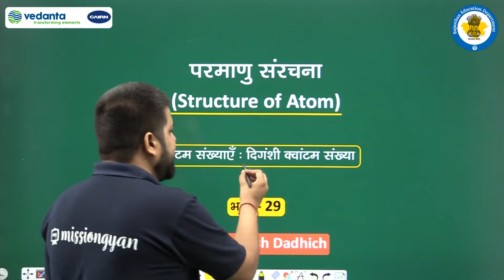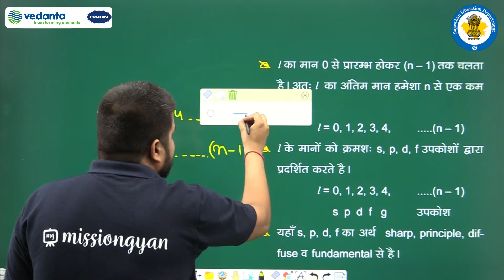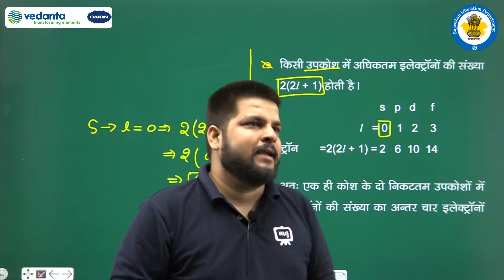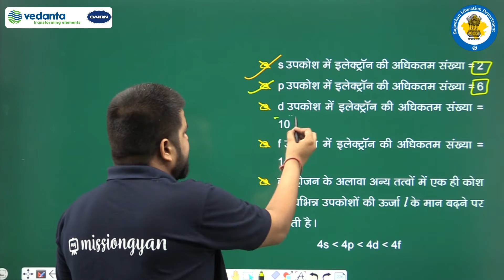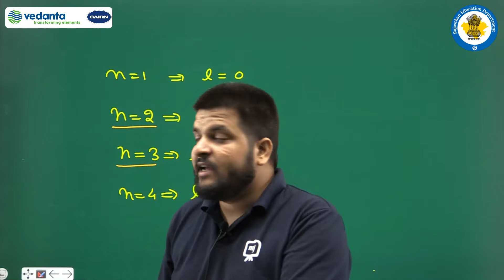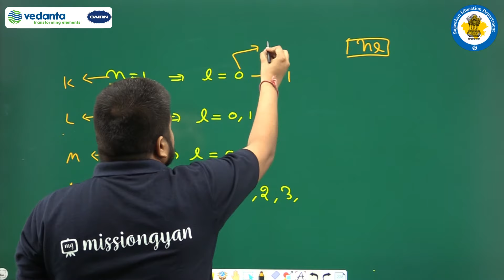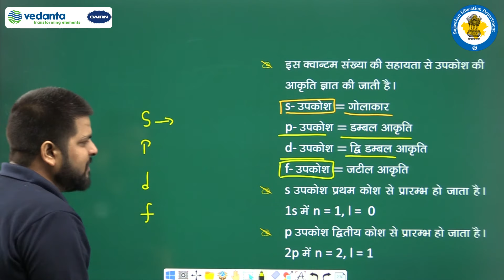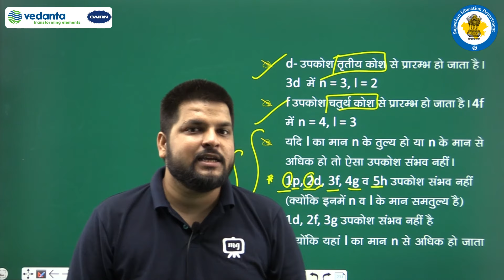RBSE | Class-11 | Chemistry | परमाणु सरंचना | क़्वांटम संख्याएँ : द्विगंशी क़्वांटम संख्याएँ